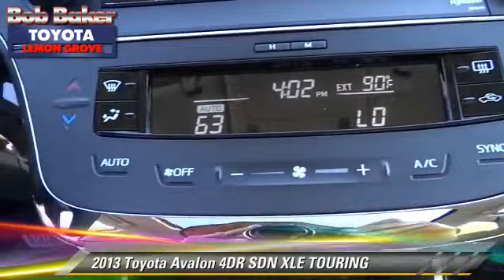Bob Baker Toyota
6800 Federal Blvd near San Diego La Mesa Spring Valley Broadway Heights Redwood Village National City El Cajon CA 91945

[DFIN:3:2773240:I:4072:FD60E4B1:3c8e81864341c53f0ccb4f42c1469203]